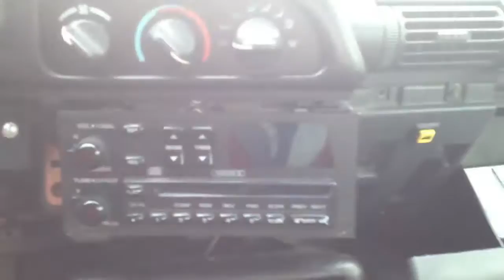1994 Camaro Z28 Stereo swap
yyyyyyyyyyyeeeeeeeeeaaaaaaaaaaaaaa